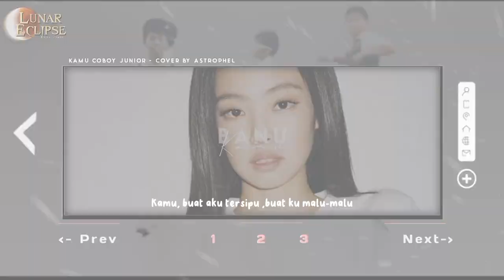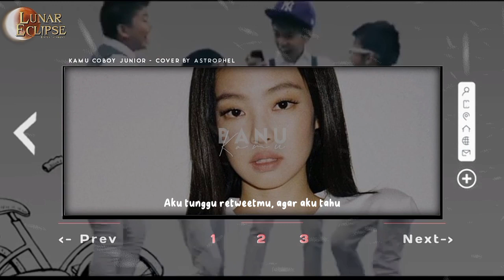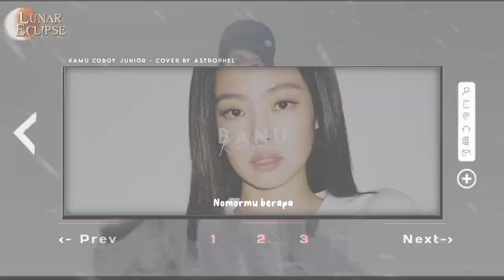Astrophel - Kamu (Coboy Junior Cover)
🎙️ ASTROPHEL 🎙️
• Chaelis Mermed`Yeeun
• Adelluna Vacazz`Hyein
• Banurasmi Lovata`Jennie

📍𝐓𝐇𝐀𝐍𝐊𝐒 𝐓𝐎 :

🎤  𝐁𝐚𝐜𝐤𝐢𝐧𝐠 𝐕𝐨𝐜𝐚𝐥 & 𝐇𝐚𝐫𝐦𝐬 : Chaelis Mermet
🎙️  𝐀𝐮𝐝𝐢𝐨 𝐄𝐝𝐢𝐭𝐨𝐫 : Chaelis Mermet & Adelluna
🎥  𝐕𝐢𝐝𝐞𝐨 𝐄𝐝𝐢𝐭𝐨𝐫 : Adelluna Vacazz